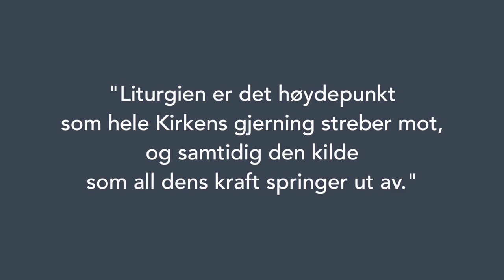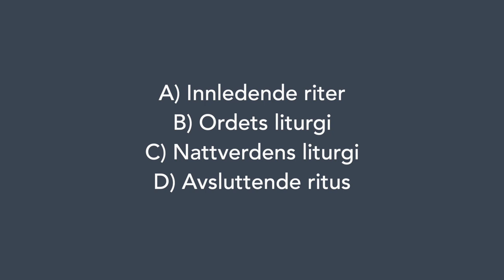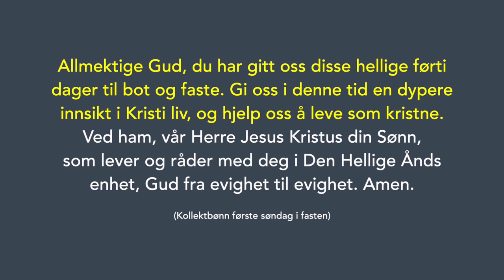3 - Den Hellige Messe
I en serie korte videoer laget våren 2021 forsøker vi dekke de viktigste emnene konfirmanter trenger å vite før de blir konfirmert. Det er både ment til bruk hjemme og som et supplement i ordinær undervisning. I tredje video gir p. Josef oss en introduksjon til messen.